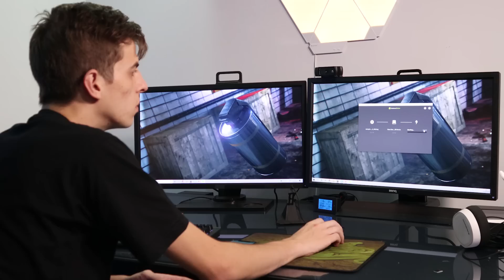Atualizei o meu PS1 para 2021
e utilize o código ESTRONDO durante o registro para ganhar
- 500 Dobrões
- Navio Brasileiro Almirante Abreu
- 20 Camuflagens do Brasil
- 3 Dias de Conta Premium
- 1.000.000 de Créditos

* O código só é valido para novos registros.

Bora fazer a atualização completa do PS1, com controles USB, saída HDMI e os jogos sem mais CD's .